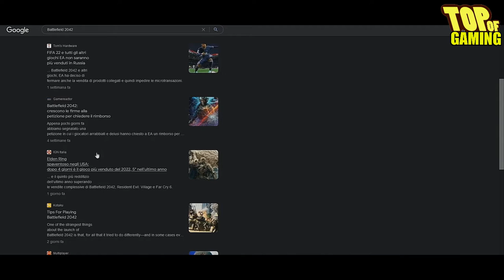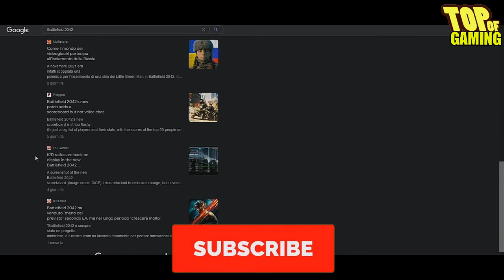BEST CONSIGLI che i player danno a EA per RIPARARE fast & bene BATTLEFIELD 2024 !!!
BEST CONSIGLI che i player danno a EA per RIPARARE fast & bene il tuo BATTLEFIELD 2024
I MIEI CANALI :